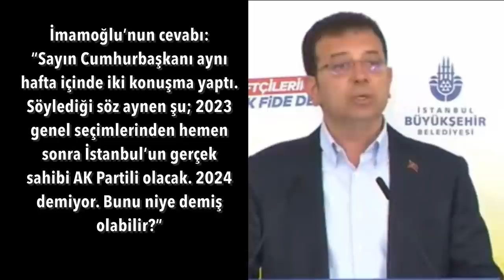Erdoğan'ın kini.. Kaftancıoğlu olayının kodları.. | Tarık Toros | Analiz | 17 Mayıs 2022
17 Mayıs 2022
Analiz

• İmamoğlu Rize'ye niye gitti..?
• Ekrem İmamoğlu, resmen olmasa da adaydır.
• Canan Kaftancıoğlu’nun üzerine gidilmesinin bir nedeni ..?
• Ankara dışında hiçbir siyasi çalışması olmayan, kendine yakın medyaya dahi konuşmayan Mansur Yavaş nasıl umut olabiliyor?
• Seçimlere en fazla bir yıl kala toplumsal mühendislik çalışmalarının başladığını haber verelim
• Hareketli bir döneme girdik.
• Haziran’dan itibaren seyreyleyin gümbürtüyü.
• Erdoğan'ın kini..